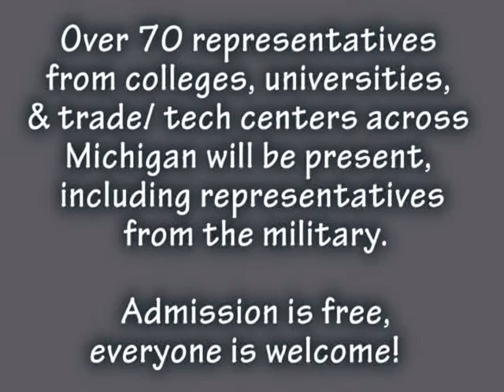F.V. Pankow Center College Night Promo- April 27, 2016